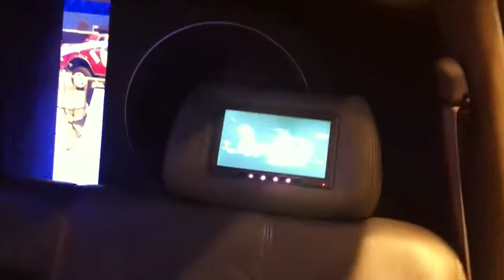Texas Heat Wave 4 JLW7 13s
Tahoe with screens and 4 jl w7 subs walled off in rear